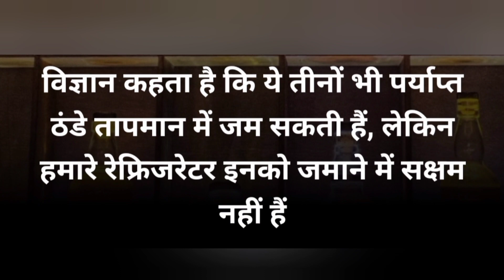शराब को फ्रीजर में रखने पर भी ये क्यों नहीं जमती है ?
wine
daru
daru party
wine shop